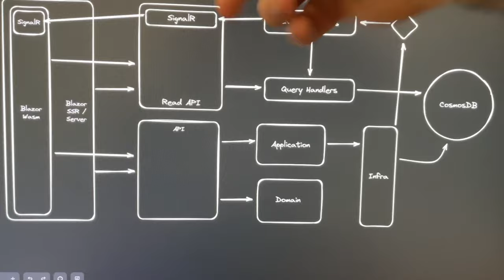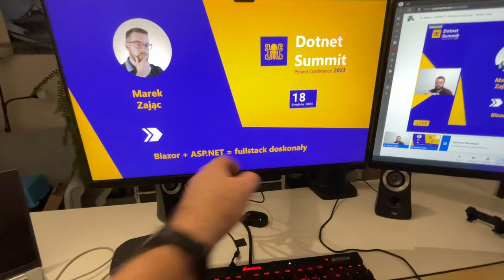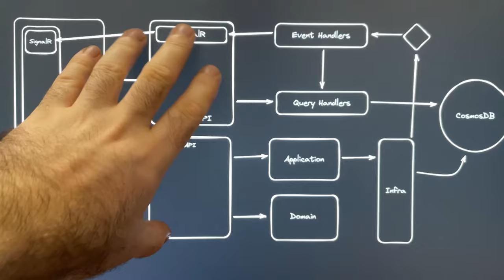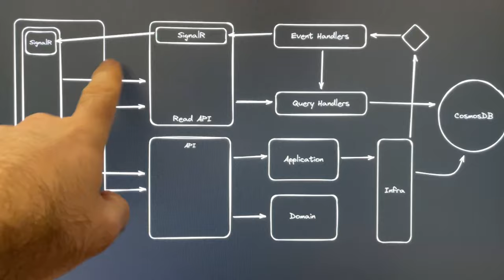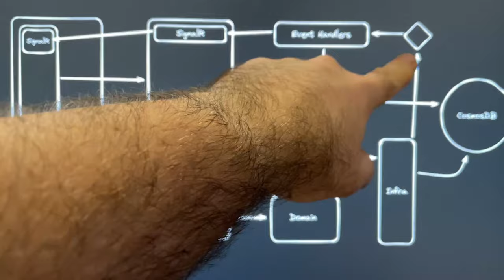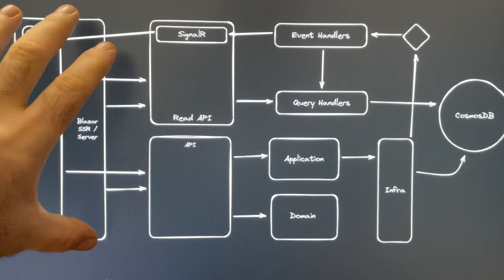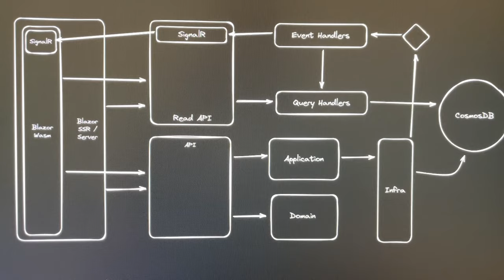Ujawniam architekturę projektu pod kurs (opisuję komponenty) | VLOG